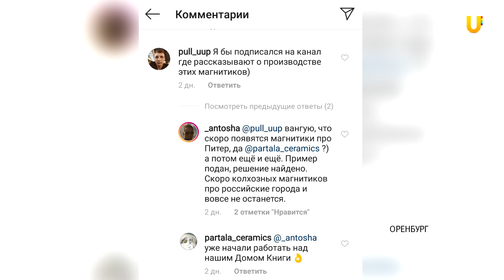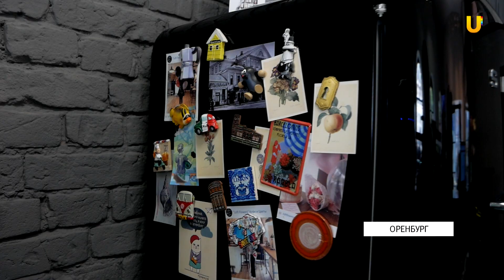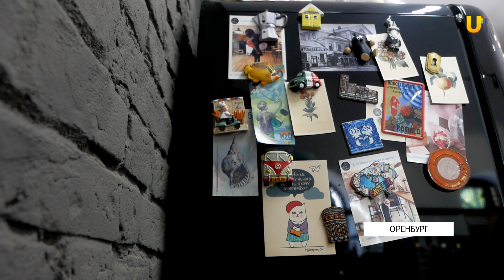UTV. Туризм в Оренбурге может развиваться благодаря магнитам на холодильник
Такую идею высказал  оренбуржец, создавший магниты достопримечательностей города